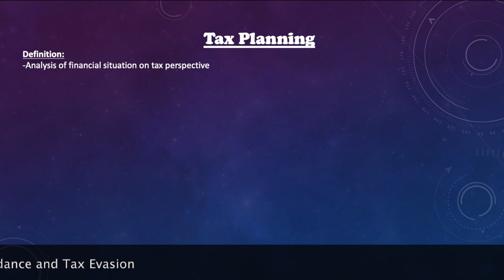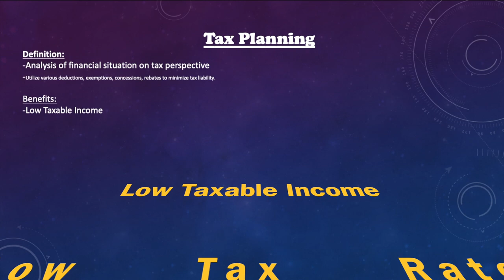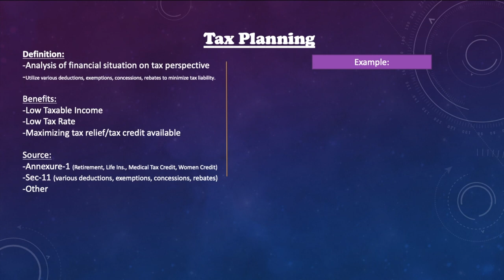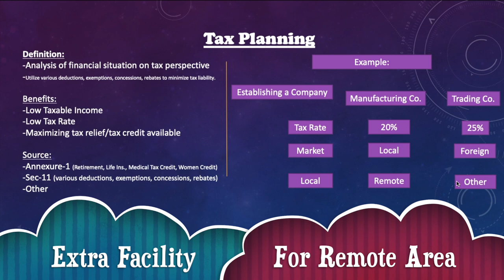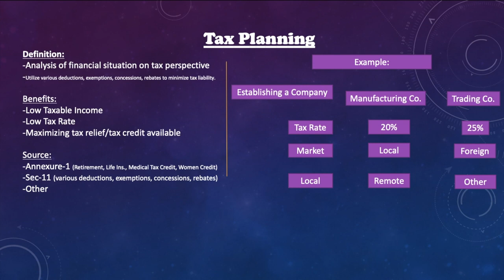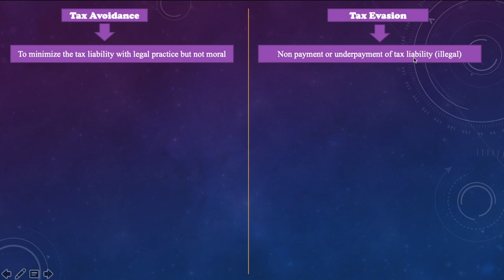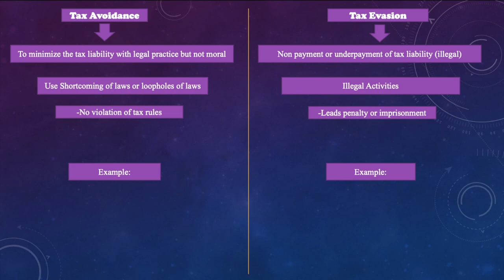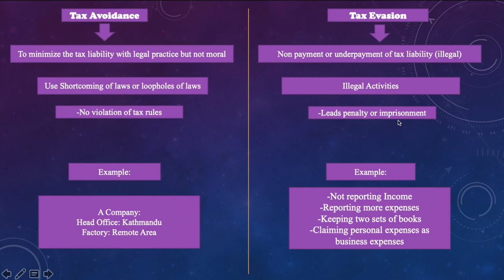Tax Planning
Information about Tax Planning, Tax Avoidance and Tax Evasion